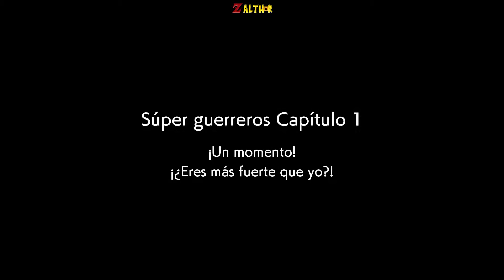Dragon Ball Fighter Z Historia Parte #1 Súper Guerreros Let's play Español PC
Recorrido completo de Dragon Ball Fighter Z Historia PC en calidad ultra a 1080p 60fp
Zalthorgamer

Dragon Ball Fighter Z Historia PC  #7 parte 7  español
Dragon Ball Fighter Z Historia PC  #7 parte 7  max settings
Dragon Ball Fighter Z Historia PC  #7 parte 7  ultra settings
Dragon Ball Fighter Z Historia PC  #7 parte 7  ultra
Dragon Ball Fighter Z Historia PC  #7 parte 7  escenas
Dragon Ball Fighter Z Historia PC  #7 parte 7  final
Dragon Ball Fighter Z Historia PC  #7 parte 7  1080p
Dragon Ball Fighter Z Historia PC  #7 parte 7  gameplay pc
Dragon Ball Fighter Z Historia PC  #7 parte 7  Pc
Dragon Ball Fighter Z Historia PC  #7 parte 7  full HD
Dragon Ball Fighter Z Historia PC  #7 parte 7  guia español
Dragon Ball Fighter Z Historia PC  #7 parte 7  parte 7
Dragon Ball Fighter Z Historia PC  #7 parte 7 Level 7
Dragon Ball Fighter Z Historia PC  #7 parte 7 Mission 7
Parte 7 #7 parte07 #07 Dragon Ball Fighter Z Historia PC  Todo el recorrido